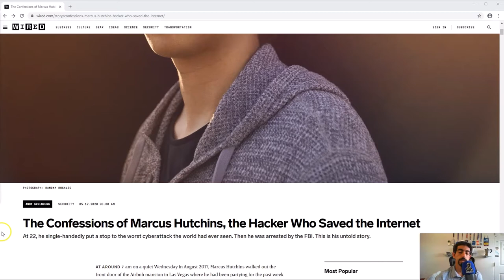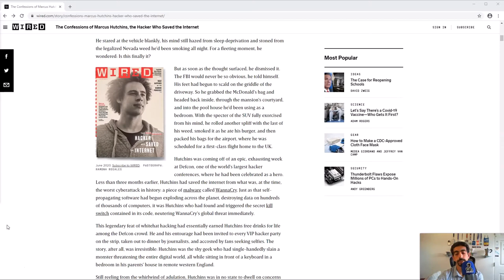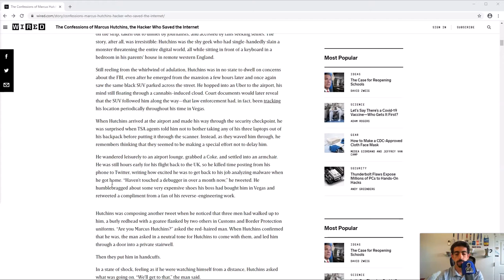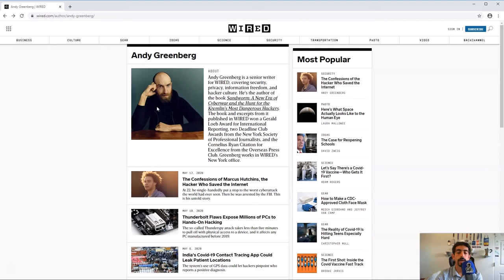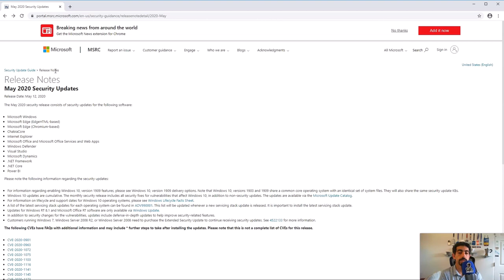History of Illegal Hacking? Keep it to yourself!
Getting Into Infosec BITES are short videos under 5 minutes posted daily (M-Th) where I cover resources and news related to helping you on your cybersecurity career!

Today we talk about the Wired Story about Marcus Hutchins (aka MalwareTechBlog) written by Andy Greenburg and Microsoft Patch Tuesday.

There are a lot of lessons to be learned from Marcus's story. Discussed on a previous episode of the show, a recruiter mentioned to never brag about your exploits in an interview, which happened. Also, how the dark side can be a slippery road and a little about OPSEC as well.

***Getting Into Infosec Links